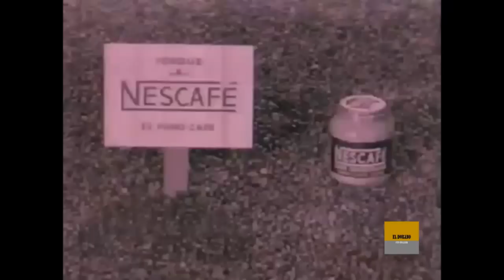La muerte de Raúl Astor la llevo a tener dos enfermedades que terminarían con su vida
Nació un 21 de junio de 1929 en Santiago del Estero, Argentina